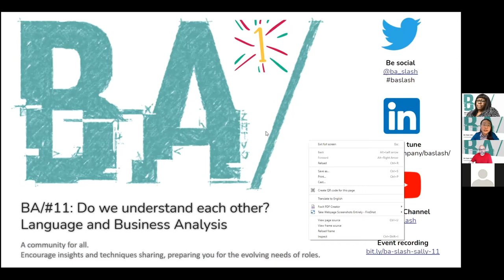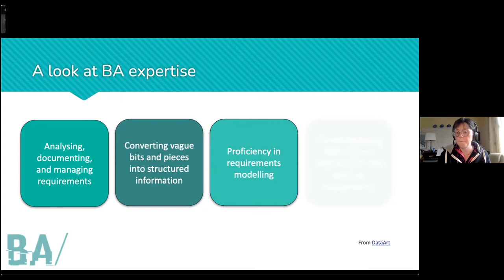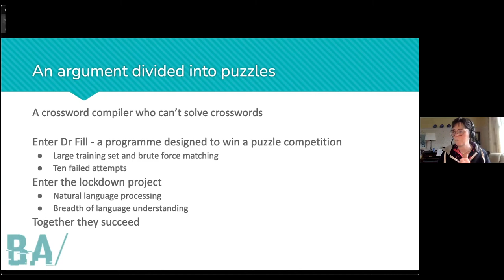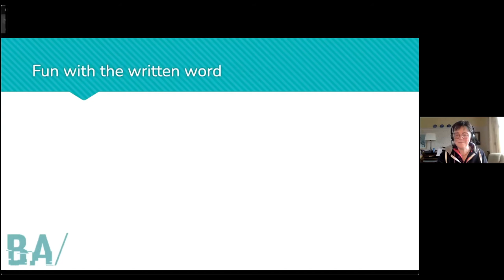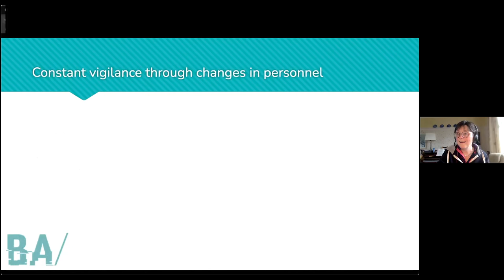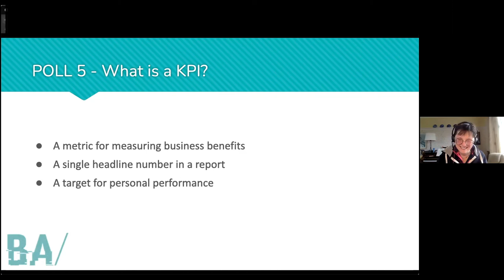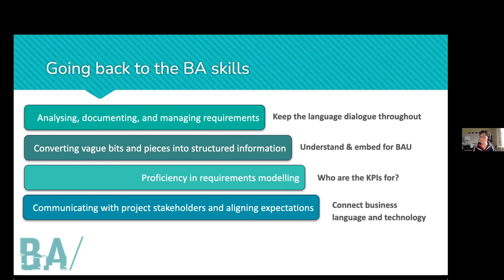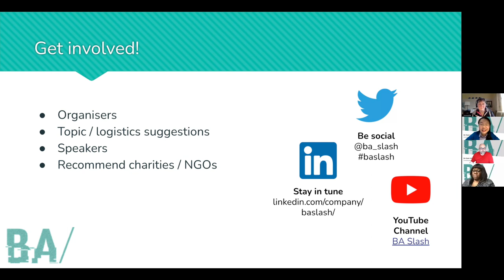BA Slash #11 event: Do we understand each other? Language and Business Analysis (Sally Barrow)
🤔  Topic: Do we understand each other?  Language and Business Analysis 💬

Description
Whether a long-term employee or an external consultant, the Business Analyst is part of a diverse team with an ear open to all, from business owners to IT professionals. This puts the BA in a great position to spot and manage misunderstandings.
With examples from her own knowledge and experience, Sally will seek to draw insights and to entertain.

Speaker bio
Sally Barrow has just started her first contract officially employed as a business analyst. The route to this is a career that has gone from IT to law and back to IT - now with special domain knowledge.
Much of her work has touched on business analysis, including early experience analysing customer requirements and subsequent diversion of a research career with Hewlett-Packard into business development - helping to provide customer insights in the changing world of the mid-90s.
A change of career to law provoked an interest in legal IT, since when Sally has enjoyed occupying the territory between technology developers and their customers.

The focus on language and misunderstandings goes back to Sally's high school roots, where she developed a habit of checking how a word translated back into English before using it in anger.

Event date/time: 12 May 2021 (Wed) 5:45pm GMT

We run quality, no-cost events. 👍🏽

- Joining the team 🤔
- Presenting a topic 🗣️
- Suggesting topics 💬